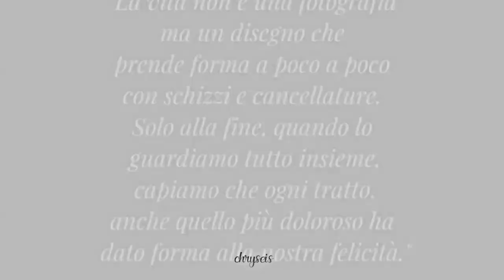» Clara & Guido (heavy in your arms...)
"...did you push me into the river? Did you love me or want me dead?"